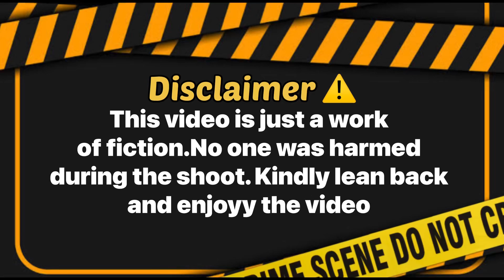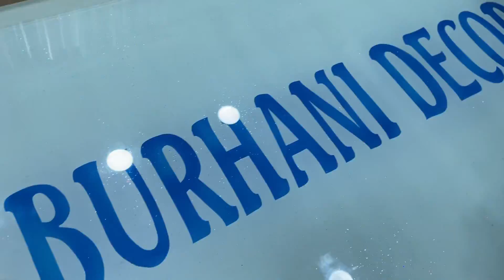KHATRON KE KHILADI SPOOF⚠️ EP:01 THE PLAYGROUND || DIOM GOR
Thank you so much everyone for watching the video..

Everything shown in the video is just a small work of fiction so kindly do not take anything seriously!!

Casting
Diom Gor
Taher Pardawala
Huzefa Kanchwala
Ronak
Jinendra Mehta

Script Written,Edited and Directed by :- Diom Gor

LOOK HEREEE!!!👀⚠️
GALA BEAUTY SCHOOL
Where you will be eduacted by India's best teachers related to BEAUTY✨

Address :
Rashmi Villas, Bunglow No.4, Nallasopara-Vasai Link Road,Vasai East, Maharashtra 401208

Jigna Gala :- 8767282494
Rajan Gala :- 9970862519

2) BURHANI DECORS
Renovatie your home,office, restaurant,etc. Under BURHANI DECORS for premium quality wallpapers and carpets

Address :
Shop No. 03,Divya Shrushti Bldg., Opp. Achole Talao Bus Stop, Achole Road, Nallasopara(East) - 401209

Shop noww!!

3) JINENDRA TEXTILES
Get best quality clothes of famous brands like ZARA, US POLO,etc. at a reasonable amount..
Also Get FREE HOME DELIVERY!!!✨

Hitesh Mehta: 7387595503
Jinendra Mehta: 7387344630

Do watch these videos as well!!